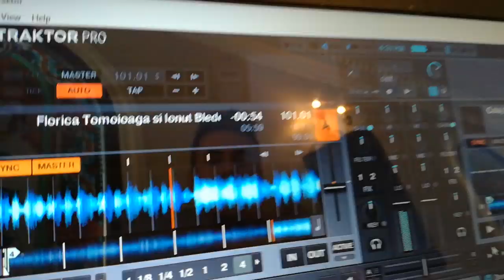Botez Vitralis Casa Iurca de Calinesti | Mario Dunca | Dj | Organizator Evenimente Maramures